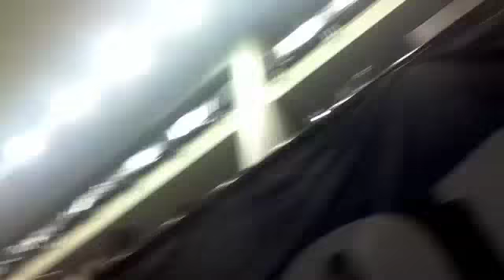Post-76ers Win Over Celtics, 5/23/2012